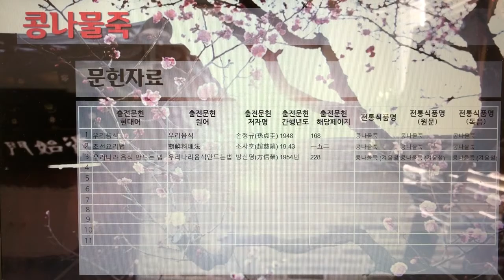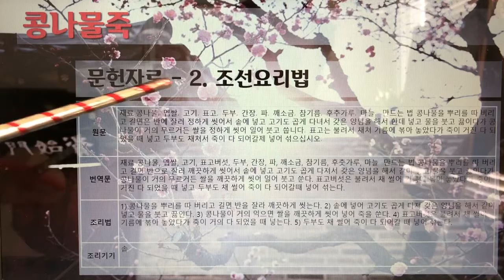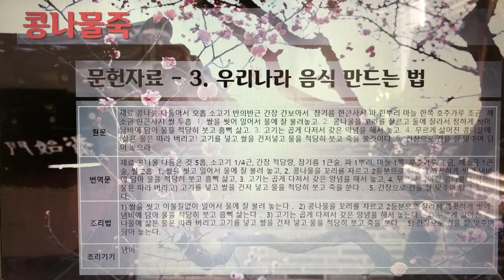[촬영] 한국의 전통죽(Korea Traditional Porridge) - 221. 콩나물죽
1개 레시피를 1개 영상으로 만들었습니다.